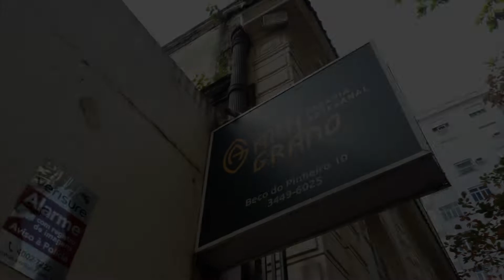Rihanna - Cockiness (Love It) | Choreography by Mayara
Film edit: Zeca Pita